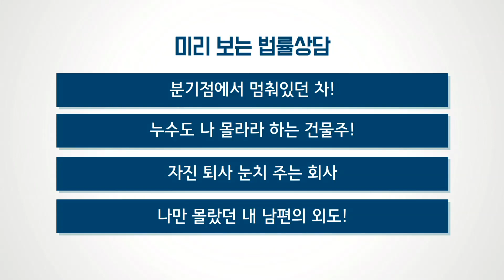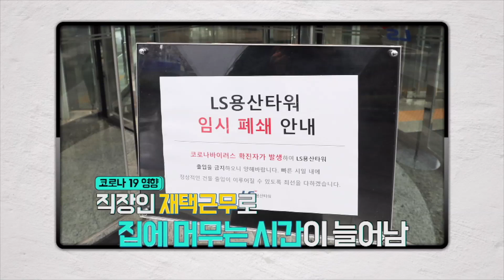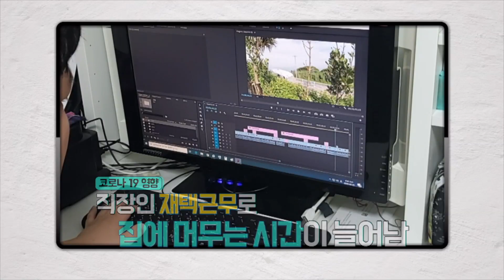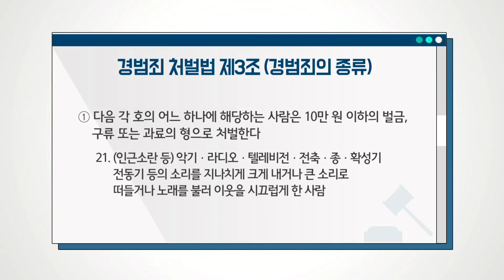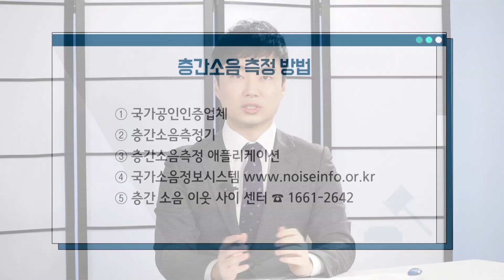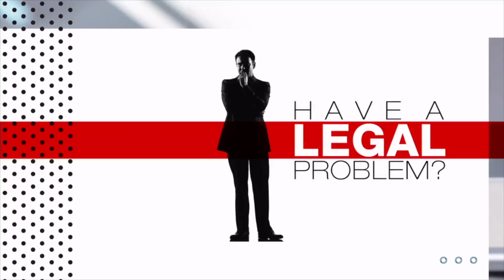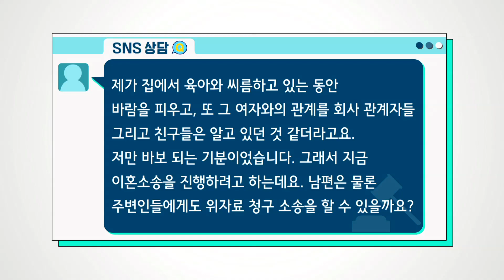분기점에서 정차중인 차량과의 사고! 과실비율 70%가 정당한가?_생방송 법률상담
Q. 분기점에서 정차하고 있던 차량과 부딪혀 사고가 났습니다. 과실비율 70%가 나왔는데 정당한 것인가요?
Q. 건물 결함으로 인해 집에 누수가 생겼는데, 건물주가 추가수리를 회피합니다. 보상받을 방법은 없는건가요?
Q. 상가 건물 임대차 10년 이후에는 보호 받을 수 없나요?
Q. 후진 중 후방에서 오던 차를 보지 못하고 부딪혔습니다. 과실비율 100%를 인정해야 하나요?

법에 대한 궁금증, 상담받고 싶은 내용을 SNS와 인터넷 게시판에 올려라!